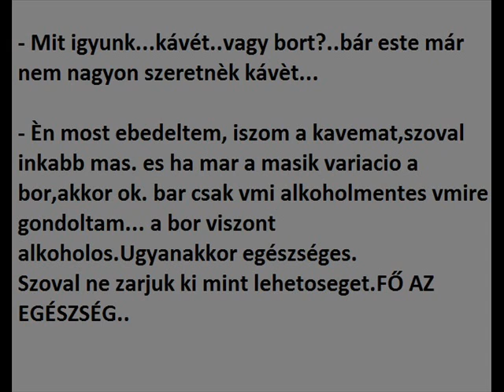Friends are like angels